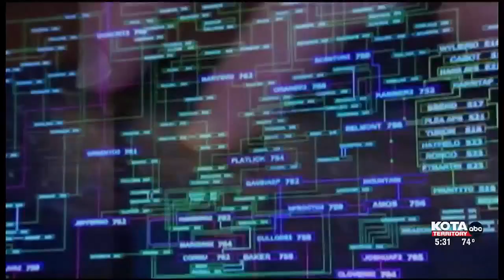Apple partnership to OpenAI lead to data security discussions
New partnership between Apple and OpenAI raises concerns about the US's AI policy.